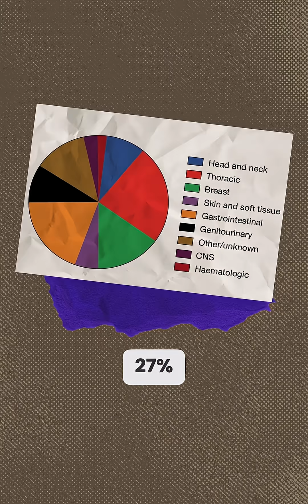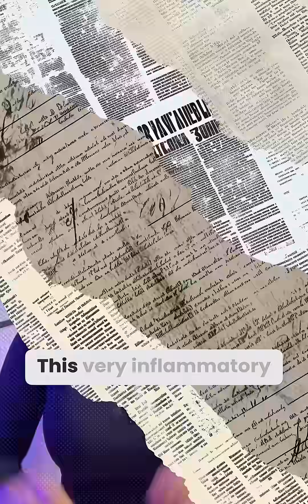COVID-19 mRNA Vaccine Boosts Cancer Treatment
Last week a Nature paper published by Grippin et al (🔗👇🏼) made the news as the authors suggested that cancer patients who received the COVID-19 mRNA vaccine within 100 days of starting checkpoint inhibitors, survived longer than those who didn’t receive the vaccine. @doctor-yas breaks down how the study was done and what the researchers found. This exciting finding unveils another way that mRNA technology is more powerful than we ever dreamed. To learn more visit ImmunologyExplained.org or read the paper below.